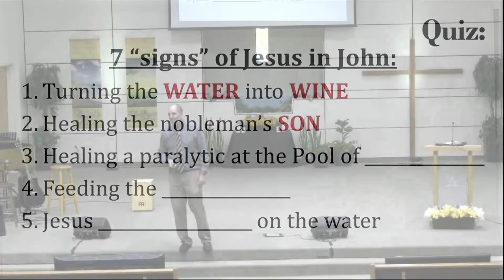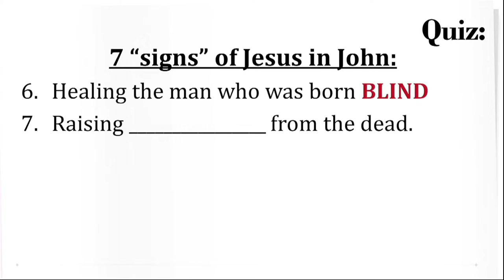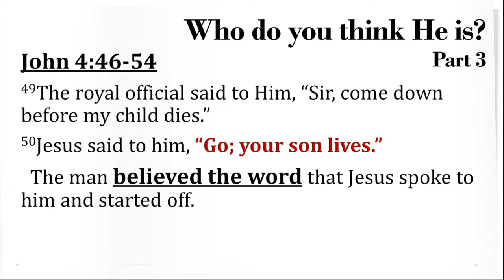Sermon: "Who Do You Think He Is? - Part 3" - Dayv Lounsbury